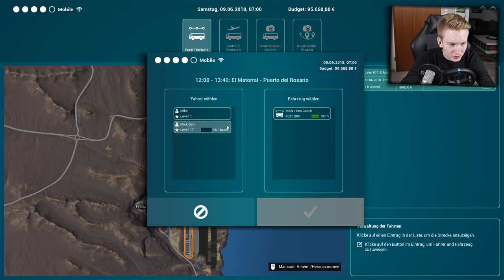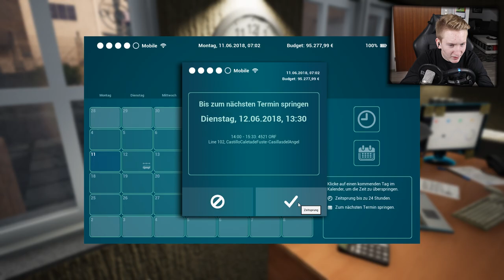WAS MACHT UNSER MITARBEITER ?!! 🔥😱☠️ || Tourist Bus Simulator || Reisebus || Fuerteventura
Ihr hört gerne Musik dann probiert das doch mal aus:

Ihr schaut gerne Filme, dann probiert das hier doch mal aus:

Hast du auch keinen Bock bücher zu lesen ?!: